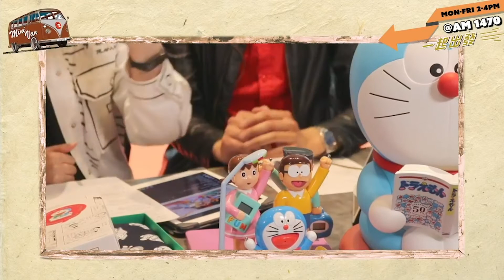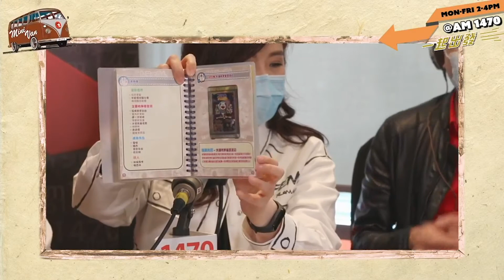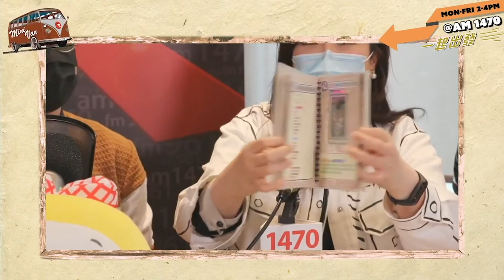(4/1) Mini Van Facebook Live part 1—超級粉絲阿寶公開他的多啦A夢收藏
Part 1 —多啦A夢（愛好者）來啦～
嘉賓有多啦A夢的超級粉絲《加男週記》其中一位主持～阿寶
今日只帶了4分之1的收藏，已經放滿直播室